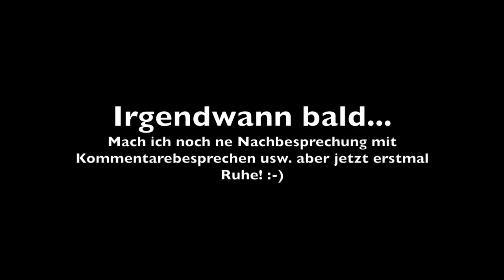So dunkel die Nacht - Kleines-Winter-Survival-Training #7 (Ende)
Leider war dann früher Schluss als geplant. Meine Kamera Akkus sind inzwischen nicht mehr die jüngsten und haben wohl doch mehr als gedacht an Leistung verloren.
Ich mach noch ne Nachbesprechung und bis zum nächsten mal besorge ich mir noch zwei extra Akkus. :-)